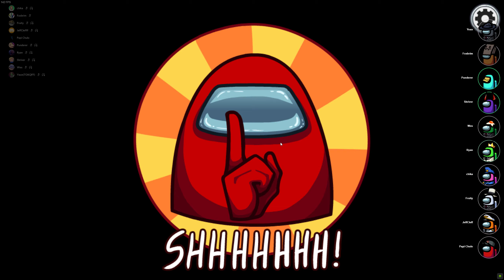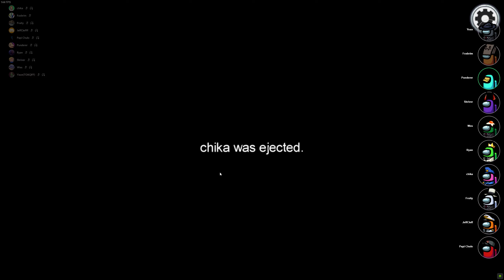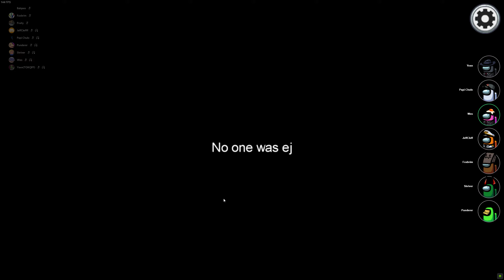Making Friends in Among Us | [Proximity Chat] Among Us #2